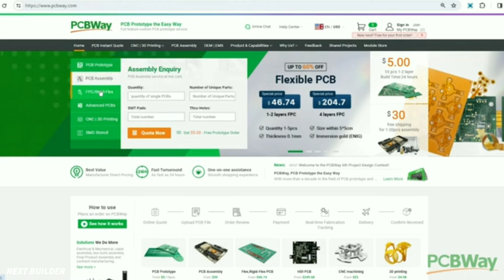How to make Powerful 220v Mini Inverter at home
In this video, I'm going to build mine powerful mini inverter at home. You can also build this by watching this video;)

Gerber File: Coming soon!

If you have any questions so discuss them with us in the comments section.

This Video Based on These Topics:)
How to make an Inverter at home
How to make inverter at home
How to make Mini Inverter PCB
How to make a mini inverter at home
How to make a mini inverter
How to make a smart mini inverter
How to make a smart mini inverter at home
How to make a 12v to 220v converter
mini Inverter kaise banaye
Ghar pe mini inverter kaise banaye
best mini inverter at home
If you want free music for your videos then